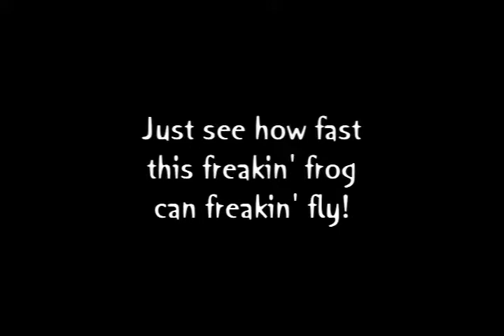Super Mario World 2: Yoshi's Island (SNES) - Frog Flash #1 - Episode 18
I hope you enjoy my amateur, unpracticed speedrun of Super Mario World 2: Yoshi's Island.

I really appreciate your support and any constructive criticism you might offer. I hope this video brings at least a smile to your day.